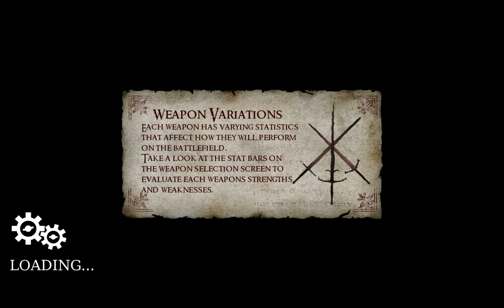You Little Punk Ep.3 - Chivalry Medieval Warfare w/Ryan & Cody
Please show some love if you enjoyed this video!